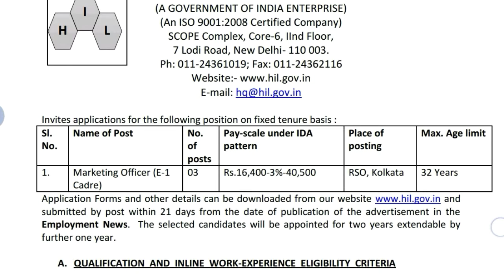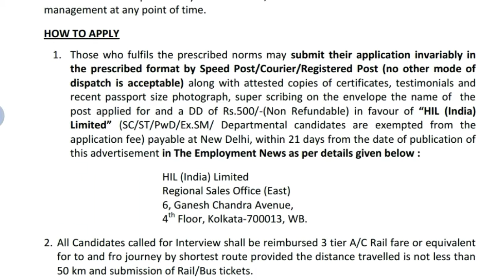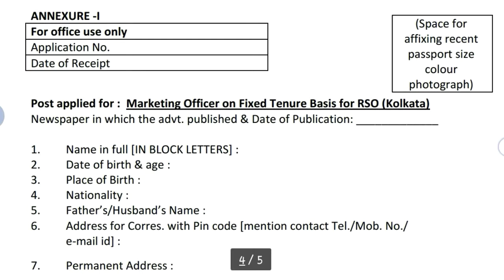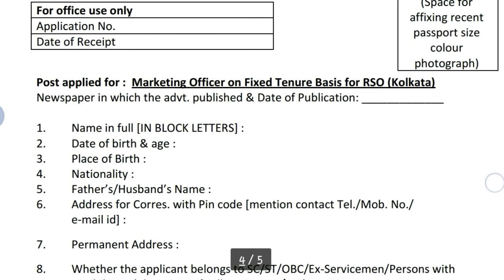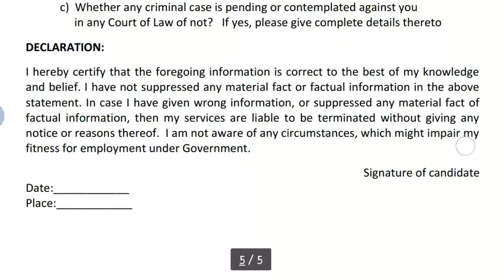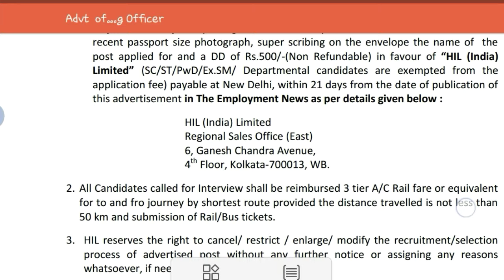HIL India Limited Recruitment Notification || Online Application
Hey guys!

This video all about HIL India Limited Recruitment Notification || Online Application || Government Job 2018 |Private company Job 2018| Latest job information| Sarkari Nakri 2018 Check my all latest videos subscribe my channel for watch more video and support this channel.